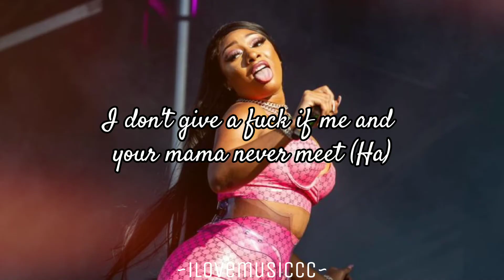Megan Thee Stallion - Lick [Verse - Lyrics]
❤This verse is coming from "Lick" by: Shenseea feat. Megan Thee Stallion